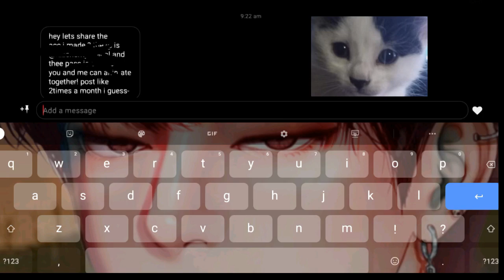yes yes yes yes yes yes yes and yes